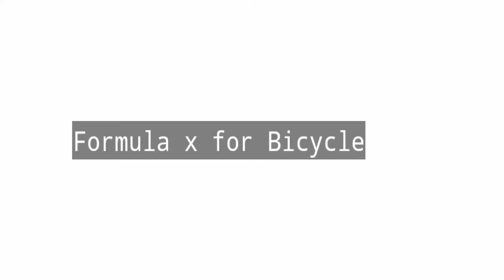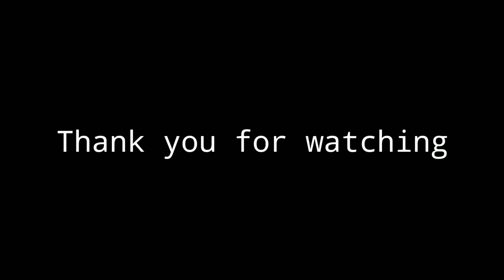Formula x for Bicycle